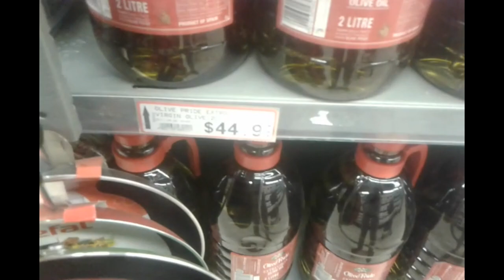$45 cooking oil in Harare supermarket